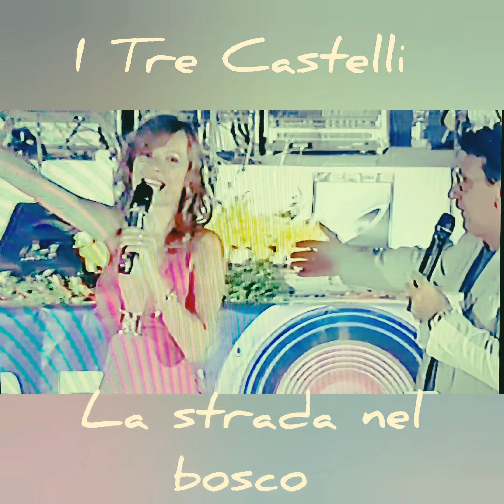I Tre Castelli 🍃🍄 La strada nel bosco - O mia Rosina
Ballando Le Cupole tour 2005 presentato da Piero Montanaro, i Tre Castelli cantano: La strada nel bosco-O mia Rosina🍄🍃 elaborazione di Secondo Gallizio.Buona domenica e buon ascolto 🎶❤ A fine canzone simpatico siparietto con Pino Miller 😆